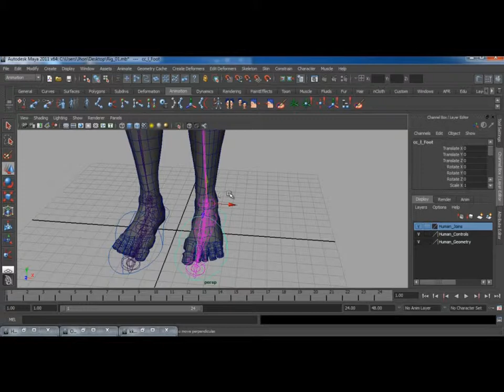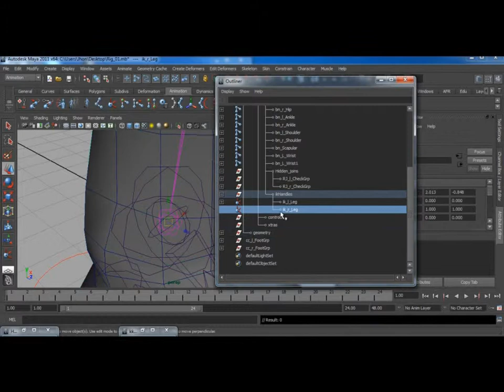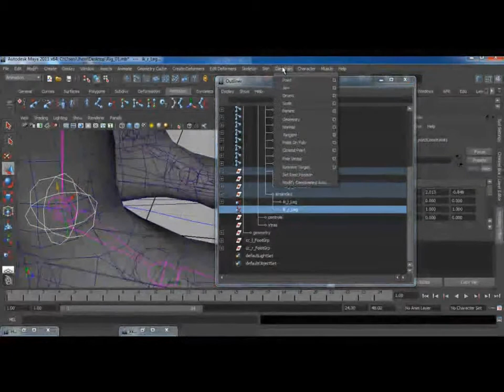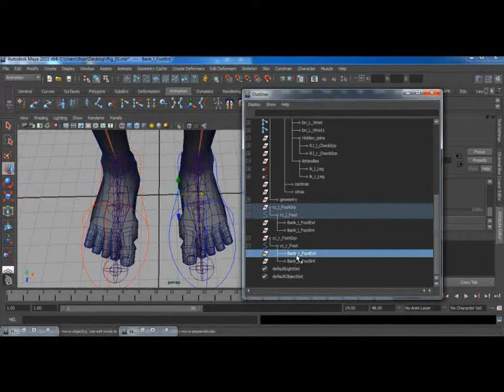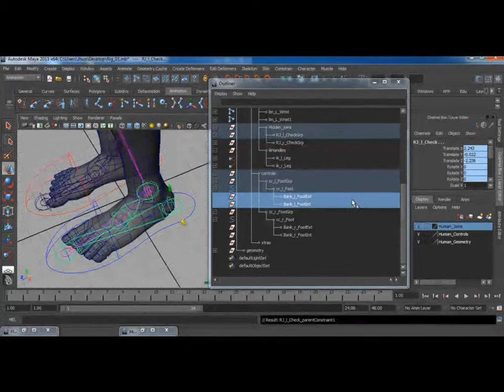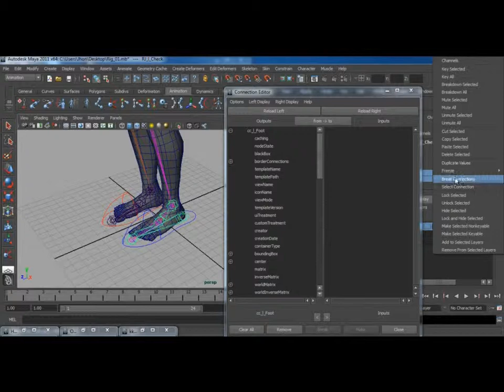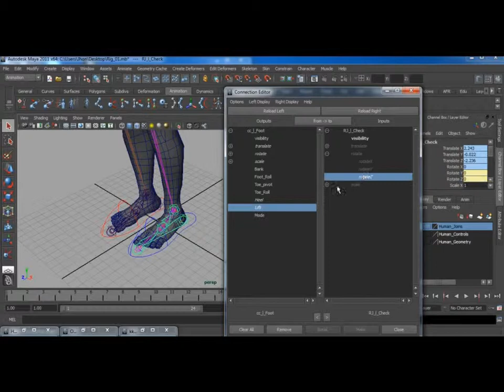Rig Control de pisada 02